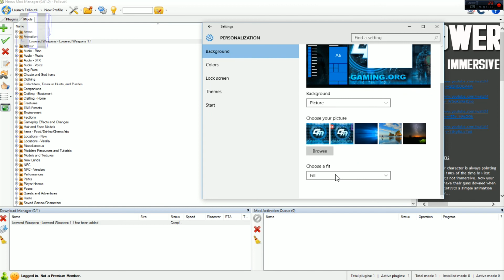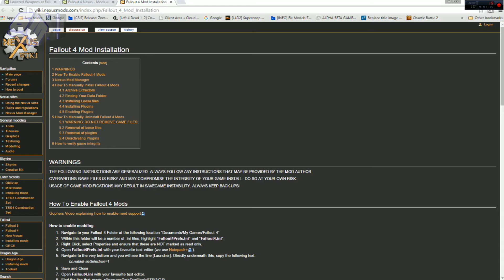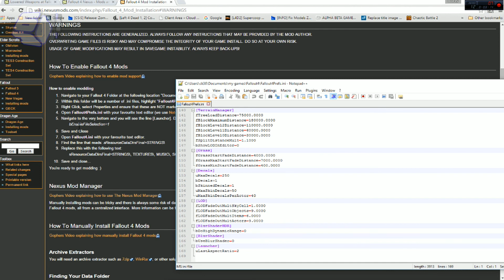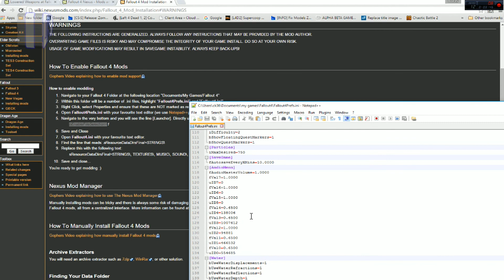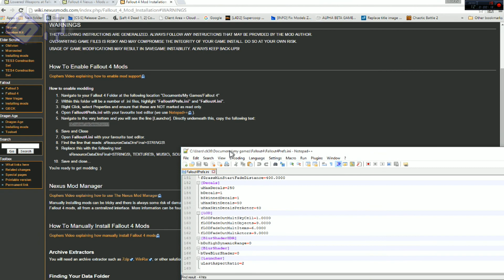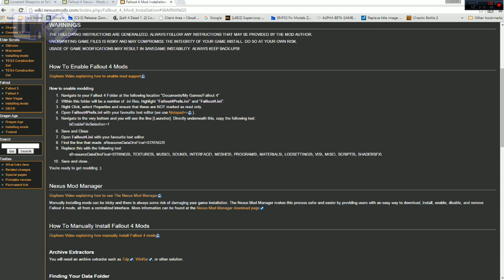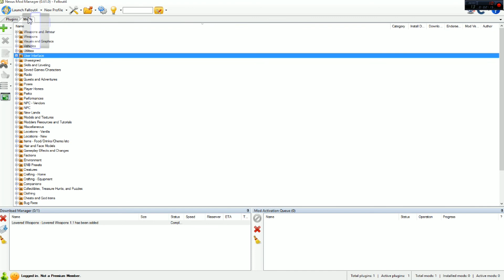FALLOUT 4 - MODS - ARMAS ABAJO "LOWERED WEAPONS" #1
2 Canal

*: (=’ :’) : Gracias por visitar mi canal